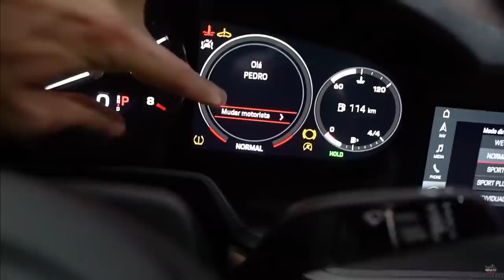COMPREI A ANTIGA PORSCHE DO REZENDE !! * fui na casa dele ver se era verdade * 🔥😱